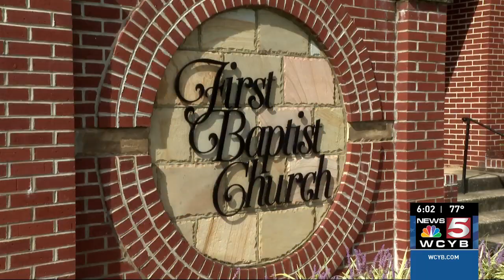Even on holidays, Erwin church ensures food distribution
On the first Monday of each month, the Main Street Market at the First Baptist Church in Erwin, Tennessee, distributes 100 boxes of non-perishables to those in need, including holidays.

More: WCYB.com